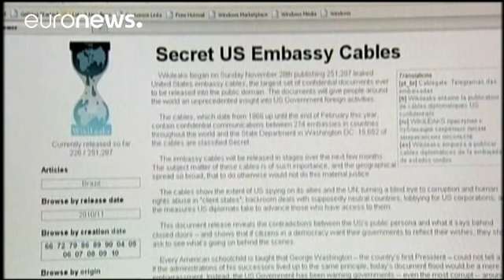Chelsea Manning a tenté de se suicider en prison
Chelsea Manning a bien fait une tentative de suicide en prison. Son avocat l'a confirmé, une semaine après une information faisant état d'une brève hospitalisation de l'ancien soldat américain, qui a changé depuis d'identité sexuelle.

Bradley, devenu Chelsea Manning, purge une peine de 35 ans de prison au Kansas pour avoir transmis au site WikiLeaks plus de 700.000 documents confidentiels, révélant notamment des bavures de l'armée américaine en Irak et en Afghanistan. Celui qui officiait alors …